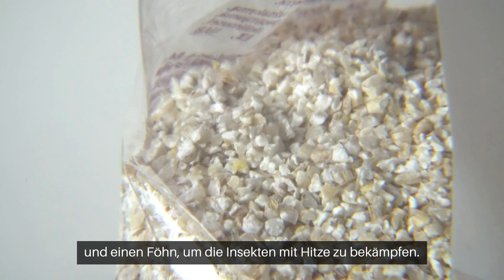Diese Hausmittel bekämpfen Lebensmittelschädlinge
Lebensmittelschädlinge sind nicht nur nervig, sondern schaden auch der Gesundheit. Stimmt das? Wir haben uns Motten und andere Ekel-Insekten einmal näher angeguckt. Wir verraten Ihnen, wie gefährlich sie sind und wie Sie sie loswerden.Lass doch ein Abo da, um kein Video zu verpassen!